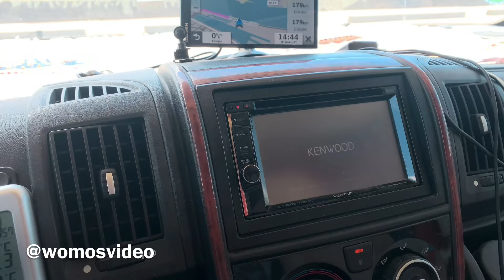Viana do Castelo. Kostenloser Wohnmobil Stellplatz stadtnah.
Einen kostenlosen Wohnmobil Stellplatz habe ich in Viana do Castelo für Euch gefunden. Direkt am Hafen mit etwas Diesel Mief. Aber umsonst und Stadtnah.

Den Platz findet ihr hier.

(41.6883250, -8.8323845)